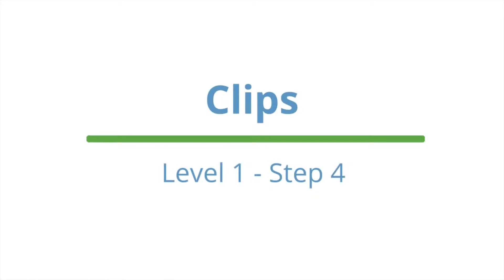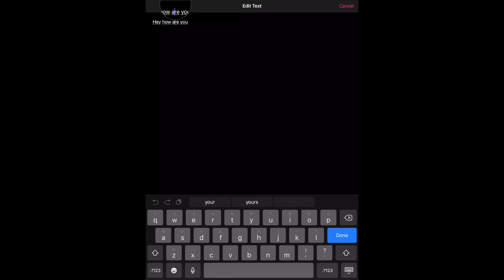Clips - Level 1 - Step 4 || Cocoon